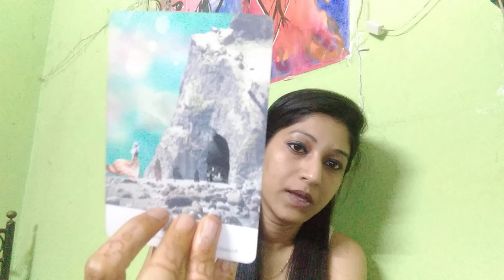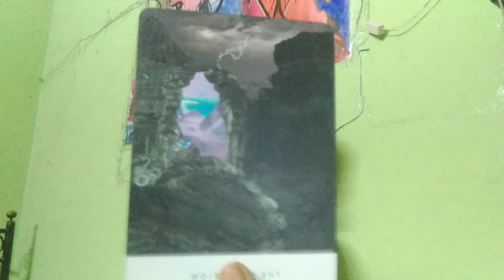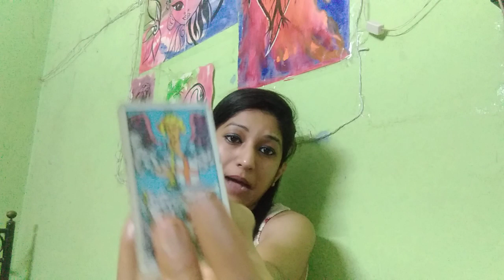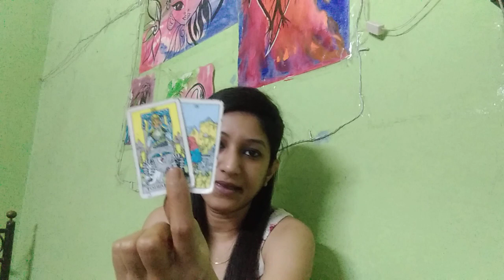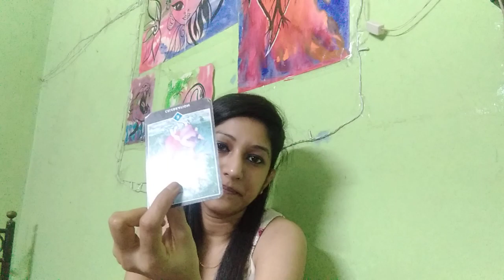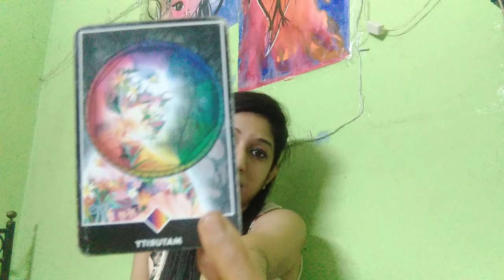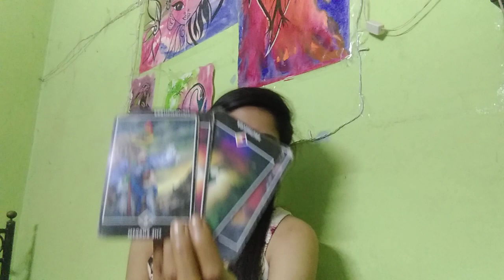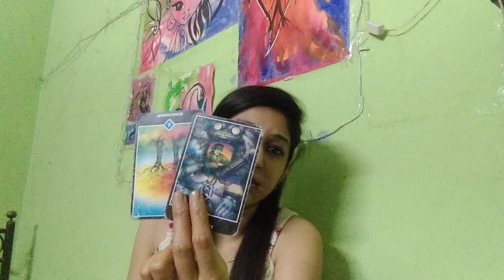This Reality Check Will Bring Them Out Of Nine Of Swords ⚔️ Energy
My Wishlist

MY SERVICES

- Rs 500/-